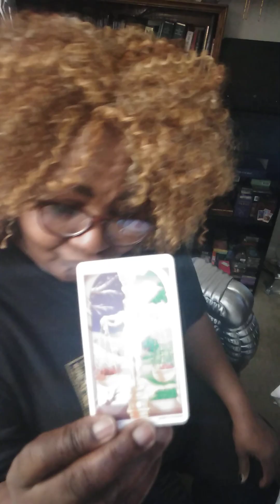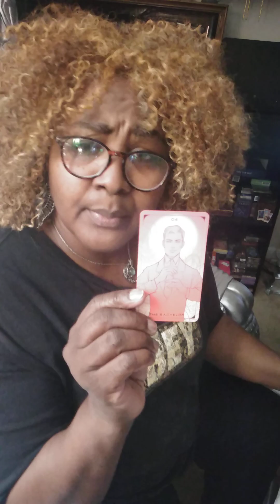Aries:"Short n Sweet Message" Finally What You Desired"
After I ended the live, I realized the bachelor card being in a reverse meant  this is a same-sex relationship. alright Aries!!! Congratulations 🍾🥂